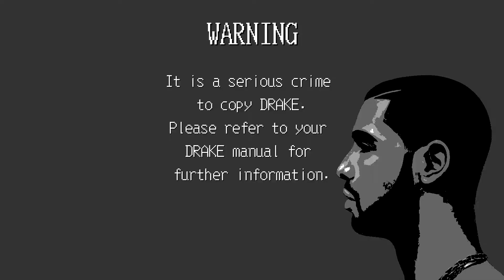drake worst behavior anti piracy screen (failed sram check)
this is NOT funny